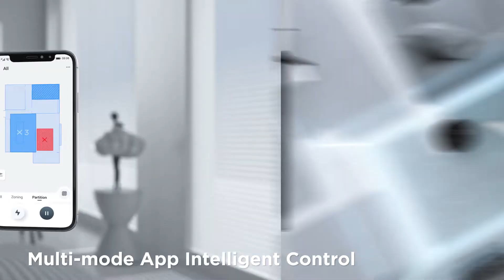NER 600 Short Video 4